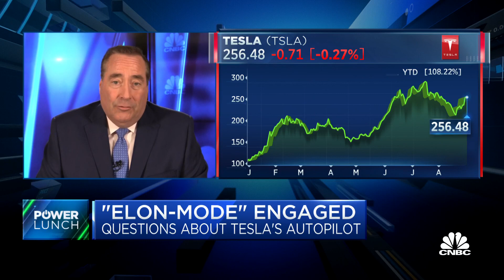'Elon mode' Autopilot configuration: What you need to know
CNBC’s Lora Kolodny and Phil LeBeau join 'Power Lunch' to discuss new vehicles rolling out autopilot overrides.